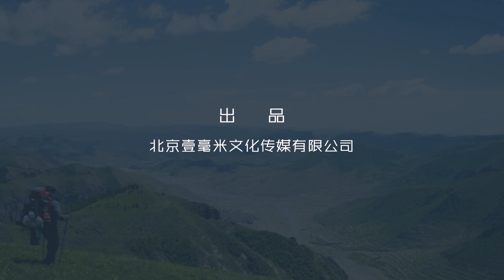老猎人对东北林蛙一生的命运了如指掌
东北林蛙，是中国东北山区，包括长白山脉，小兴安岭大部，张广才岭腹地，纯野生动物，亦被称为哈什蚂（哈士蟆）。东北林蛙以其特有的药用价值与营养价值日益被人们所重视，成为蛙类中经济价值最高的一种。在各地所产的林蛙中，以东北地区的林蛙体格大、产油率高、体制健壮、繁殖率高而成为林蛙中的极品。